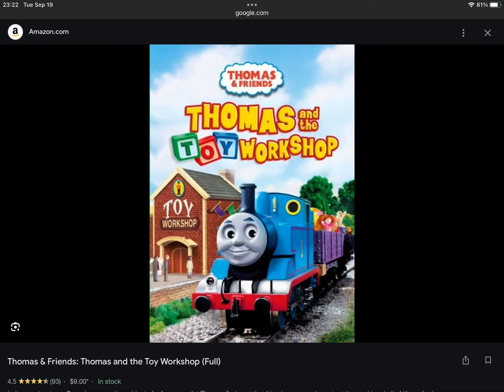Happy Late 16th Anniversary To Thomas And Friends Thomas And The Toy Workshop (2007)!